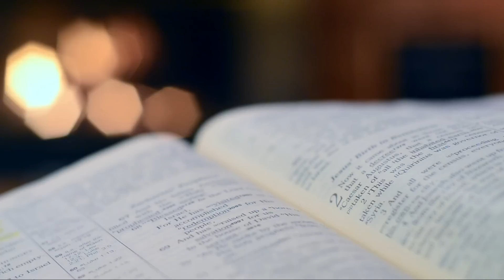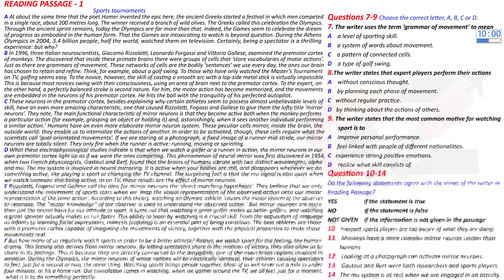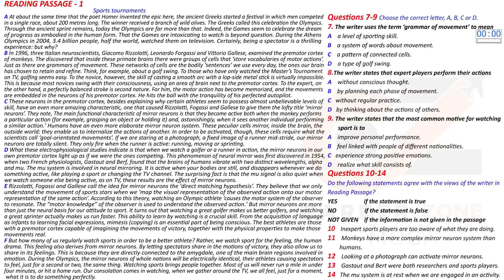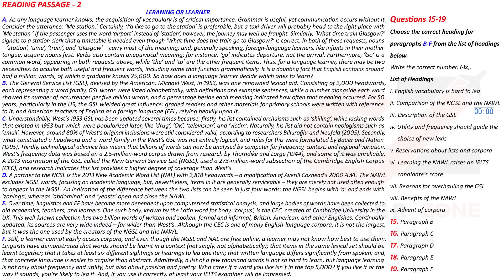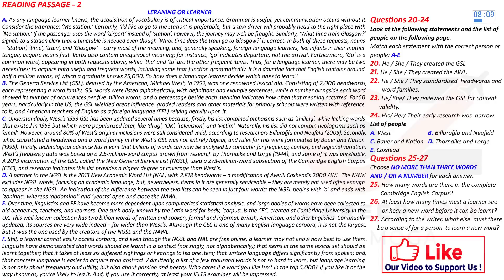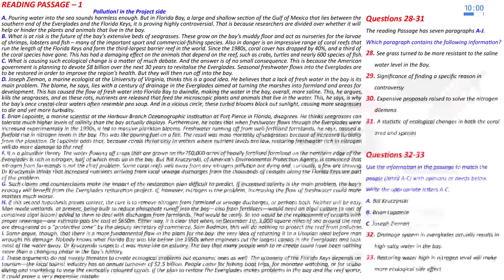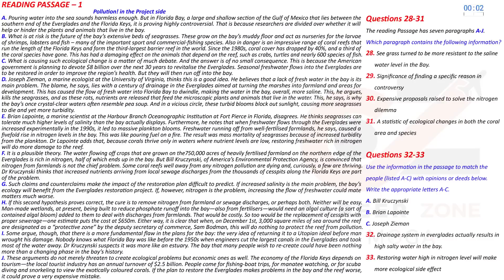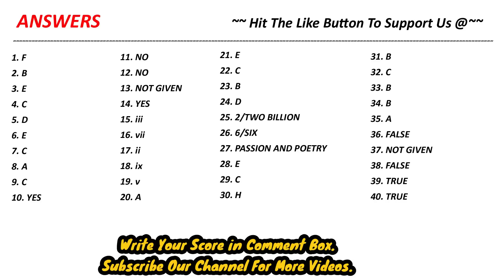IELTS READING PRACTICE TEST 2023 WITH ANSWER | 30.01.2023